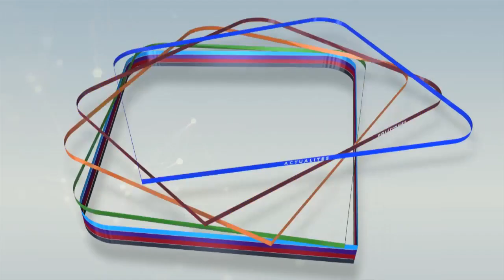Magal Kazu Rajab 2023 keur Sokhna Mame Awa MBACKE Falilou